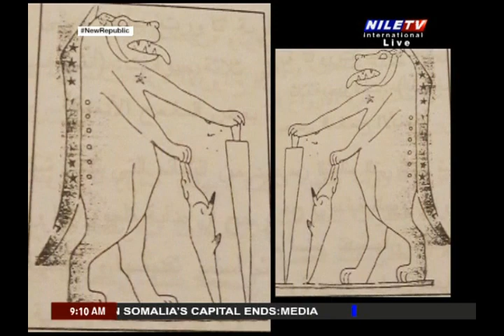Breakfast 10 6 2023 Deena Younis